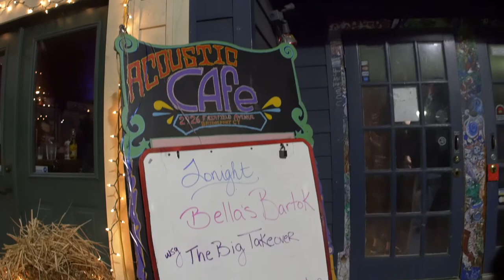Bella's Bartok: 2018-02-03 - The Acoustic; Bridgeport, CT (Recap)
Bella's Bartok live at The Acoustic in Bridgeport, CT on Saturday, February 3, 2018.

Recap videos are all the rage. No studio music here.

Asher Putnam- Lead Vocals/Bass
Dan Niederhauser- Guitar/Vocals
Crisco- Drums/Percussion/Vocals
Amory Drennan- Trombone/Banjo/Vocals
Gershon Rosen- Trumpet/Vocals
Alex Kogut- Accordion/Keyboard